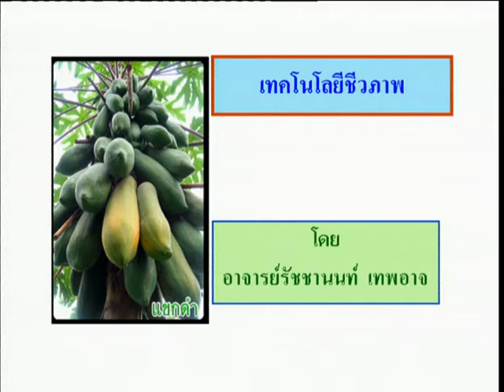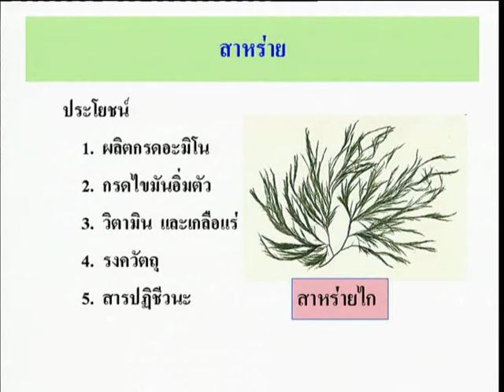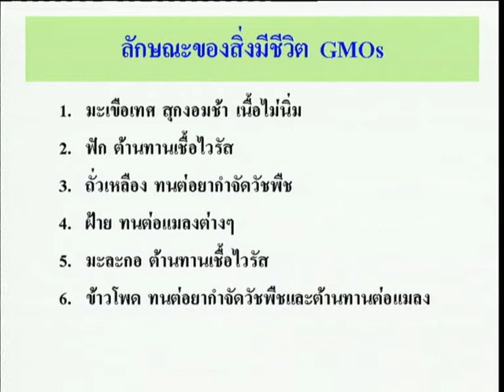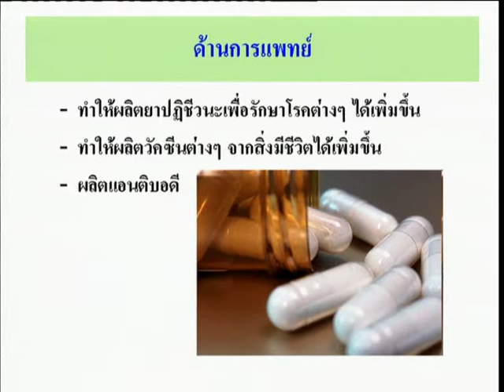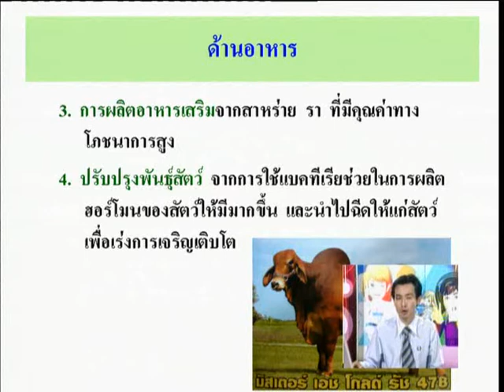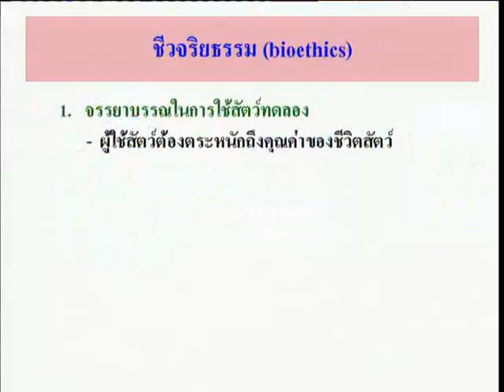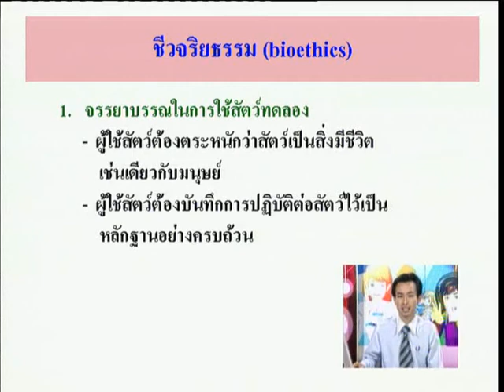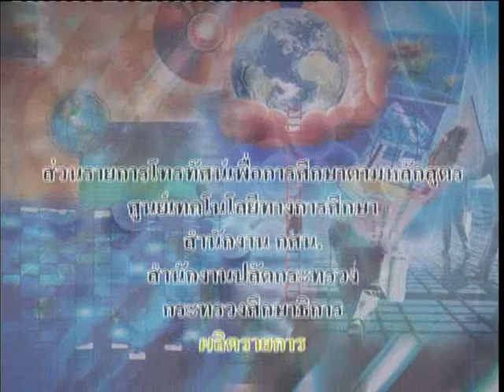วิทยาศาสตร์ ช่วงชั้นที่ 3 (ม.1-3) เรื่อง เทคโนโลยีชีวภาพ